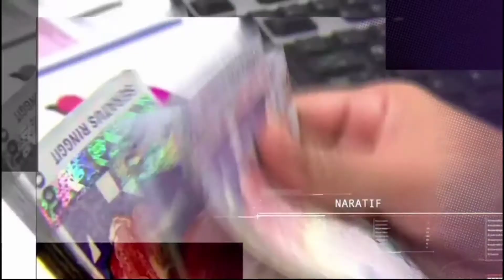Promo Bicara Naratif